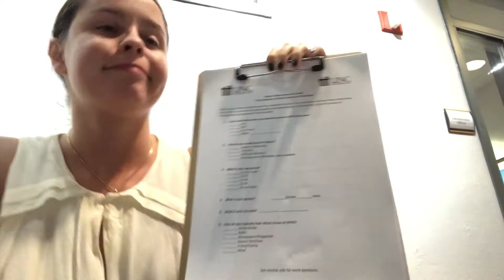UNC-Pembroke A Week In My Life VLOG | College Edition